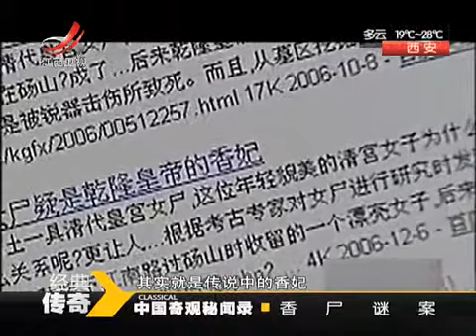香尸谜案 130920